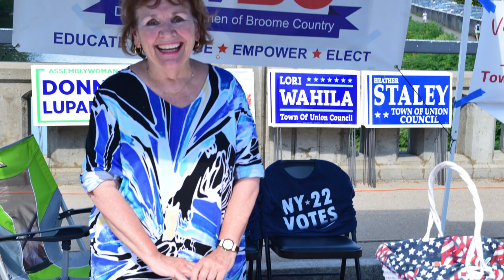Blues on the Bridge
A few bands played at Blues on the Bridge Binghamton September 2018.